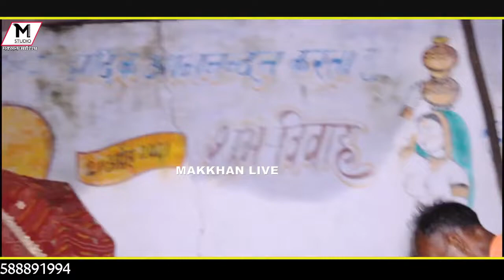सत्संग karo मेरा bhai मनख जमारा की mouj कठन सु aai सिंगर - कमलेश योगी